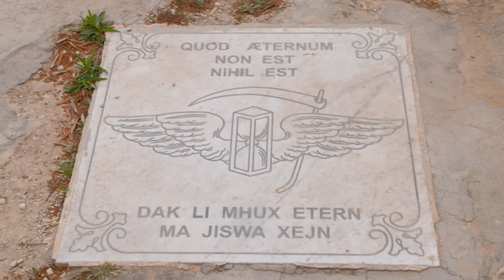Sensilhena II 35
Church of All Souls - Tarxien - Valerio Vigorelli, Italo Raniolo